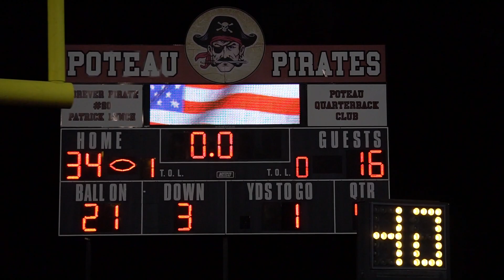Sallisaw vs Poteau 2020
Sallisaw Black Diamonds at Poteau Pirates
October 9, 2020
Mostly Offensive Highlights